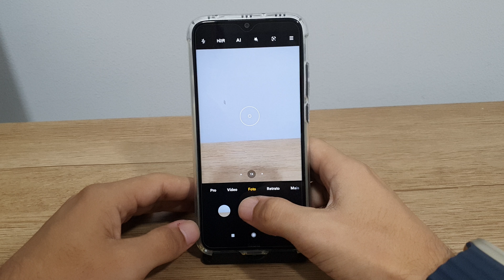Como marcar data e hora nas fotos do seu Redmi Note 8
Fala pessoal!! vou mostrar passo a passo de como marcar data e hora nas fotos do seu Redmi Note 8
★ LINK ONDE COMPRAR:
★Moto G60